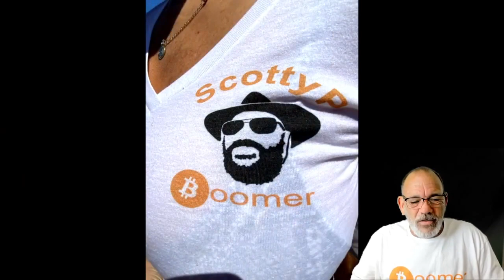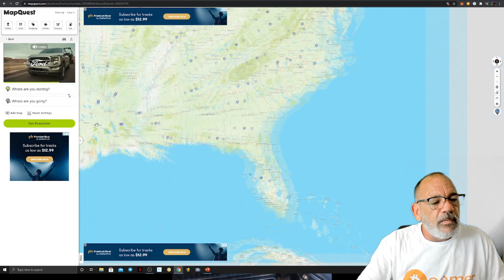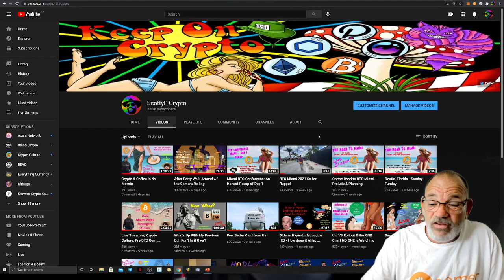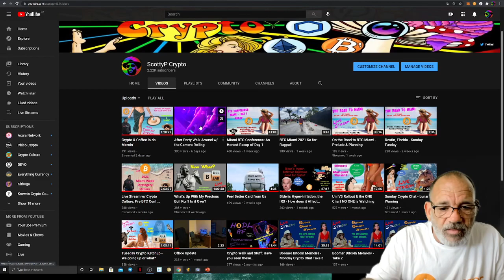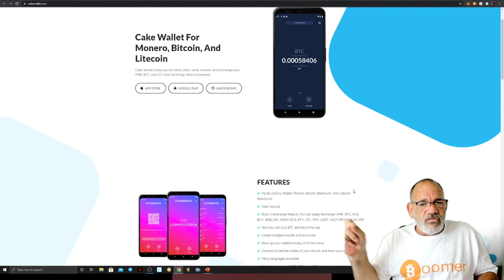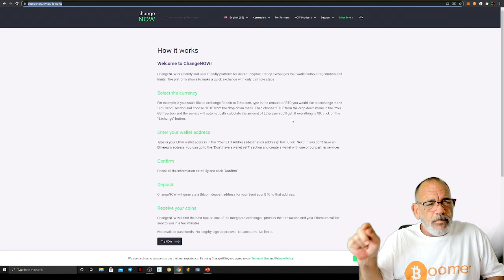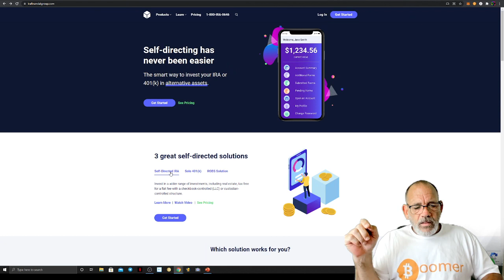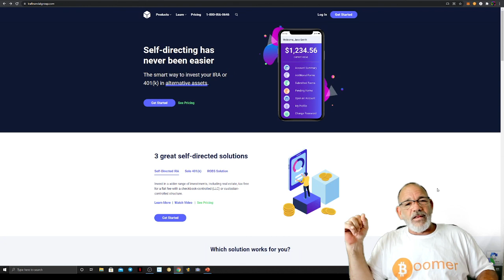The THREE Best Things from BTC Miami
What an incredible two weeks.  Will never ever forget it.

The best things I found in Miami for Miami BTC 2021:

1.  Alex
Special thanks to my sweet, wonderful friend, hostess, and travel partner.

2.  Cake Wallet